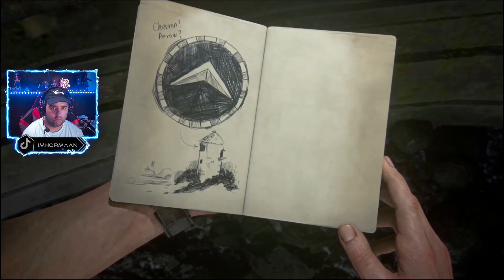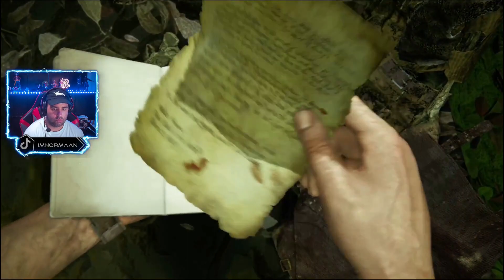UNCHARTED 4: REMASTERED #8 | LIBERTALIA | Gameplay Español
Continuamos Uncharted 4: el desenlace del ladrón. Espero que lo disfrutéis tanto como yo grabándolo!!